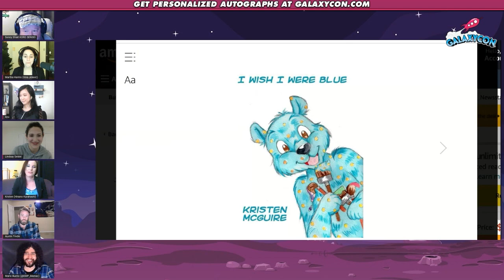Assassination Classroom Full GalaxyCon Q&A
During GalaxyCon's Assassination Classroom Q&A Sonny Strait "Koro-sensei", Martha Harms "Irina Jelavić", Lindsay Seidel "Nagisa Shiota", Kristen McGuire "Hinano Kurahashi", Austin Tindle "Karma Akabane" and Apphia Yu "Rio Nakamura" talk recording mishaps, favorite moments and more!